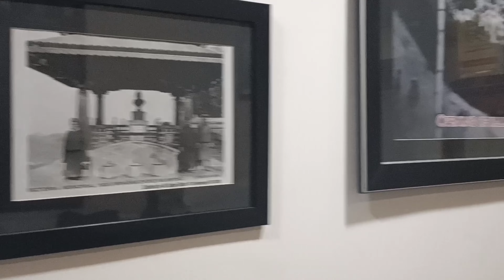OMG Queen Victoria in kalimpong ?????